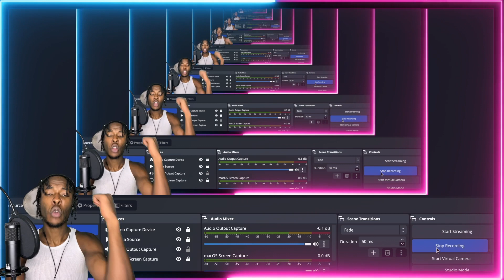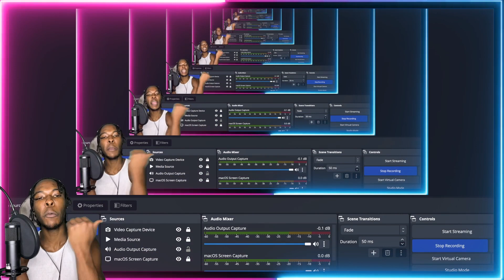AMERICAN REACTS TO SWEDISH RAP! Antwan Chubby Bunny